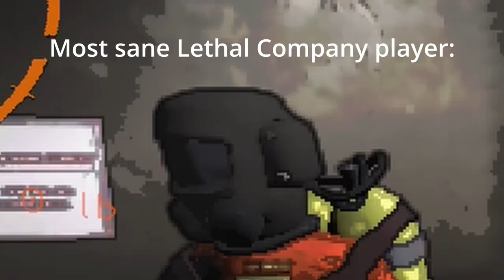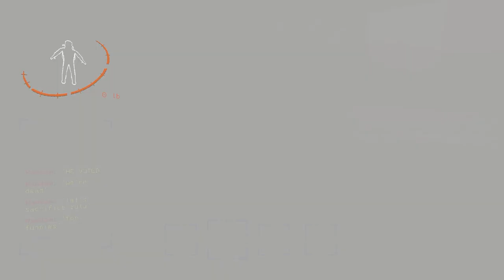Gaming Dump 7.5